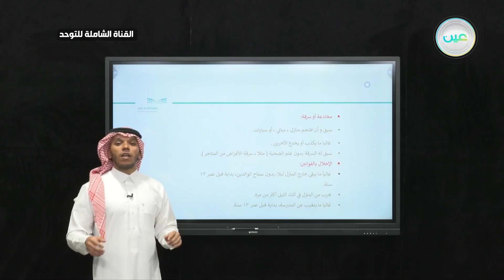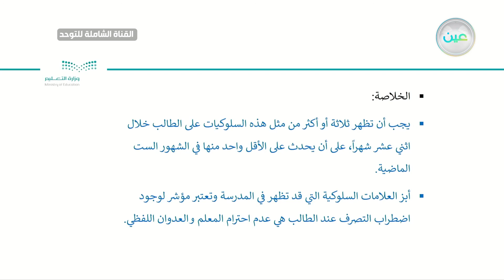تأثير اضطراب التصرف على الطلاب ذوي اضطراب فرط الحركة وتشتت الانتباه الجزء الأول ٢-١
القناة الشاملة للتوحد  - فرط حركة وتشتت انتباه - الحصة الخامسة - الخميس - الأسبوع السادس - القناة الشاملة للتوحد